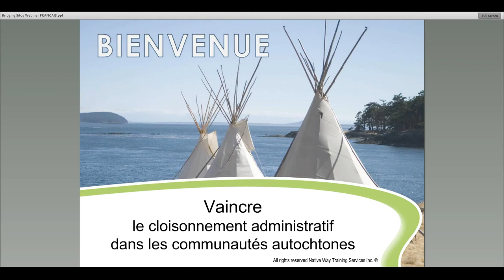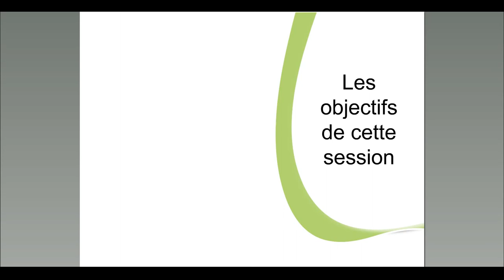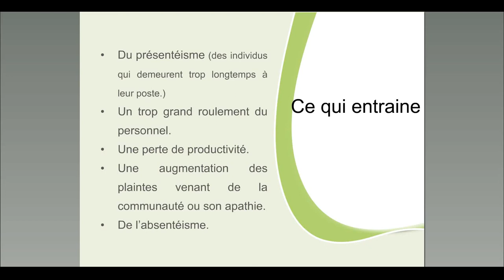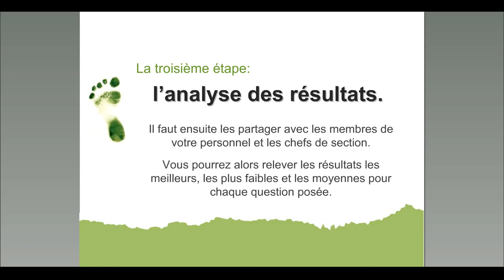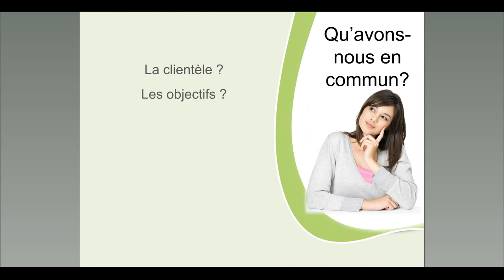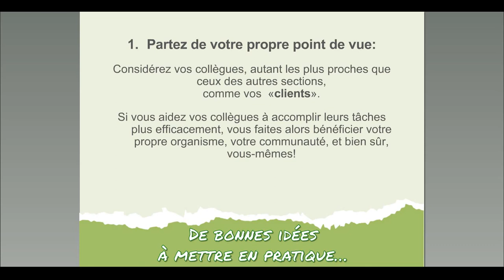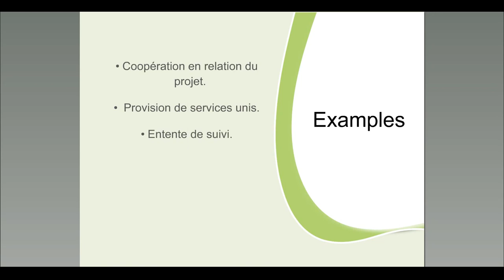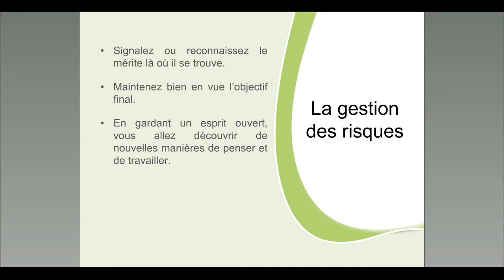Vaincre le cloisonnement administratif dans les communautés autochtones